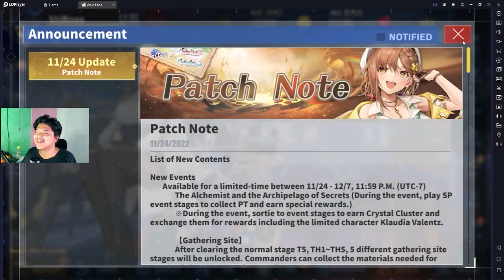Bikin GA TAHANNNNN!!!!!! Auto beli ini mah - AZUR LANE X ALTIER RYZA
Azur Lane X Ryza

Device yang digunakan
Prosesor : Ryzen 5 3550H
GPU         : 1050 3 GB
RAM        : 16 GB
Gamepad: Rexus GX100
Mic          : Soundtech 2.1

*Never Stop Playing & Tetap Santuuyy*